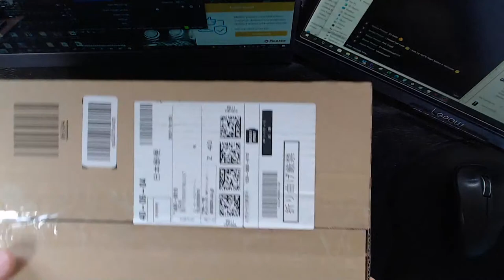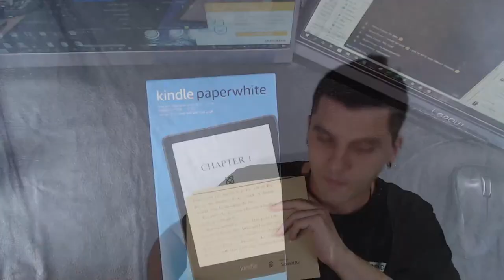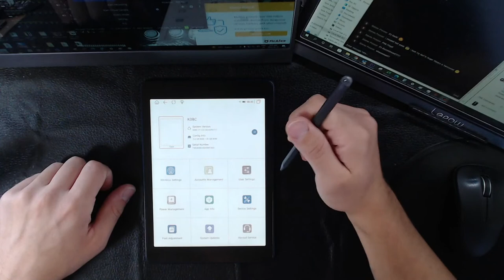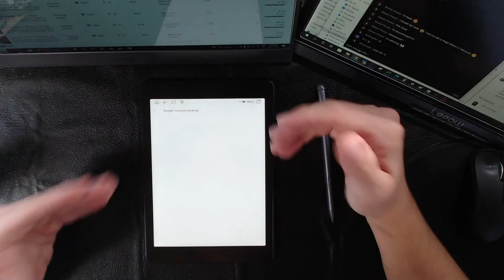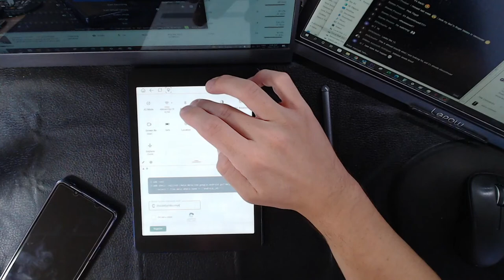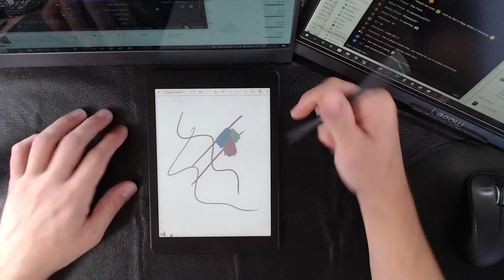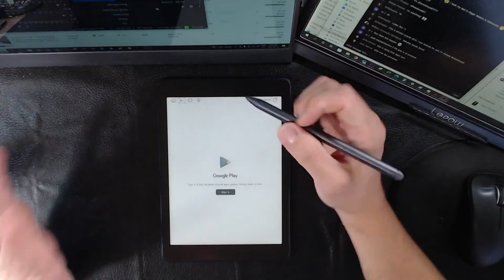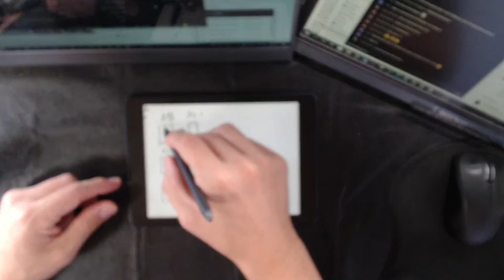Hyread Gaze Note Plus COLOR - LIVE SHOWCASE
We will go live every Thursday at 5:30PM PST to show off some of the latest e-Readers and E INK devices !

This is the LIVE SHOWCASE and today we have the Hyread Gaze Note Plus COLOR